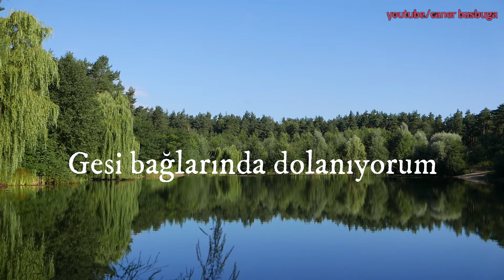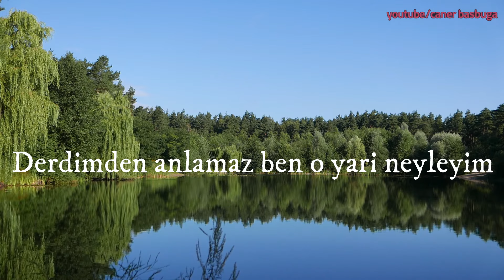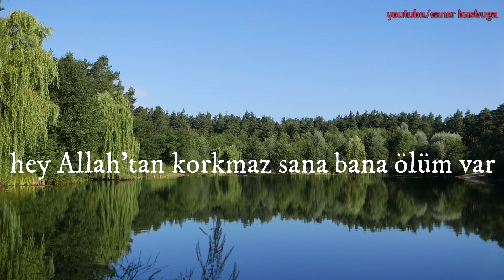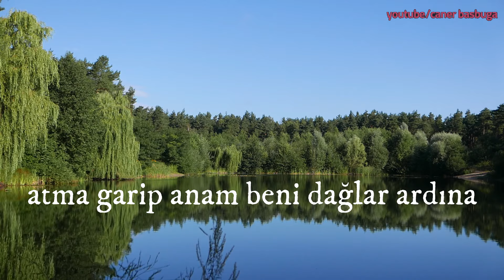Gesi Bağları (Piyano Karaoke) "Do tonunda"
Kayseri yöresine ait Gesi Bağları türküsünün piyano eşlik piyano cover karaoke video çalışmasıdır. Gesi Bağları türküsünü piyano eşlikli söylemek isteyenler bu videoyu kullanabilir. Ders içi etkinlik çalışmalarında kullanılabilir.

Gesi Bağları sözleri

Gesi Bağlarında Dolanıyorum
Yitirdim Yarimi Aman Arınıyorum

Bir Çift Selamına Güveniyorum
Gel Otur Yanıma Hallerimi Söyleyim
Derdimden Anlamaz Ben O Yari Neyleyim

Gesi Bağlarında Üç Top Gülüm Var
Ey Allahtan Korkmaz Sana Bana

Ölüm Var Ölüm Varsa Bu Dünyada Zulüm Var
Atma Garip Anam Beni Dağlar Ardına
Kimseler Yanmasın Anam Yansın Derdime

Yöre: Kayseri
Kaynak Kişi: Ahmet Gazi Ayhan
Derleyen: Muzaffer Sarısözen
Piyano Eşlik - Kayıt - Video: Caner Başbuğa